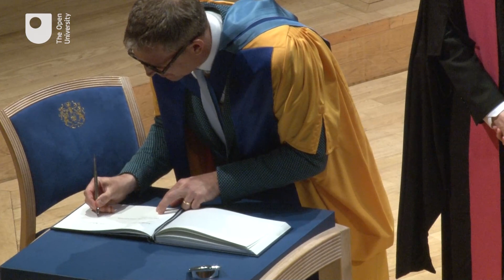Manchester Degree Ceremony, 25th April 2022 AM